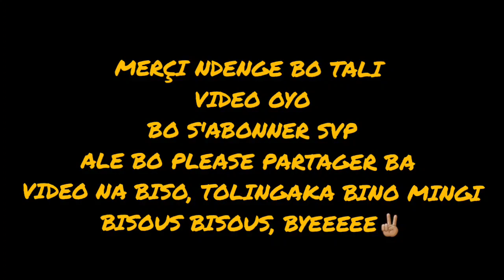EEEYIIDEE NDUNDA MUSAKA SUITE ET FIN🤣🤣